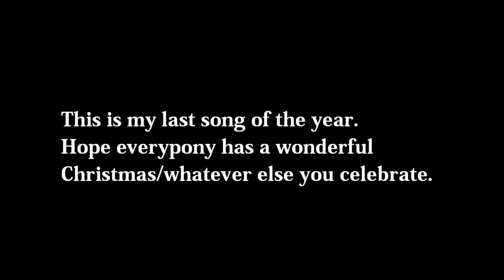Windigos - ByCelestiasBeard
Download below.

This song is influenced by the Windigos from episode 11, how bad they are and the fight against them, I hope what I was trying to get across comes through in the song.
This is my last song of the year, I hope next year is just as productive.

Have a wonderful (insert holiday celebration) everypony.^_^

Check me out on facebook if you want to get in touch with me or anything